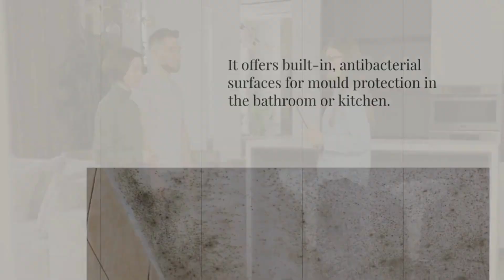Jungle Opulence Xtone Calacatta Green Where Nature Meets Sophistication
Porcelanosa Xtone Calacatta Green is an innovative surface material combining the beauty of white, green, and black-coloured Calacatta Verde marble. This video shows inspirational photos of the material and its benefits and features.

What is Porcelanosa Xtone?

Porcelanosa Xtone is a sintered surface comprising natural raw minerals such as quartz, feldspar, and natural clays. These materials are combined using advanced manufacturing techniques to create a solid and durable surface.

Features and Benefits:

• Porcelanosa Xtone is highly resistant to scratches, stains, and impacts, making it an ideal choice for residential and commercial applications.
• It is also heat resistant, perfect for kitchens and bathrooms.
• Porcelanosa Xtone is easy to clean and maintain, requiring minimal upkeep.
• The surface is non-porous, which means it does not absorb liquids, making it hygienic and resistant to bacteria growth.
• The material is available in various colours, finishes, and patterns, making it versatile and suitable for any design style.
• It is also environmentally friendly and sustainable, making it a fantastic choice for those who want to reduce their carbon footprint.

Applications:
Porcelanosa Xtone is suitable for various applications, including worktops, walls, floors, and facades. It is perfect for indoor or outdoor use and ideal for residential and commercial settings.

If you want to learn more about Xtone worktops by Porcelanosa, contact the team at The Worktop Library in London.